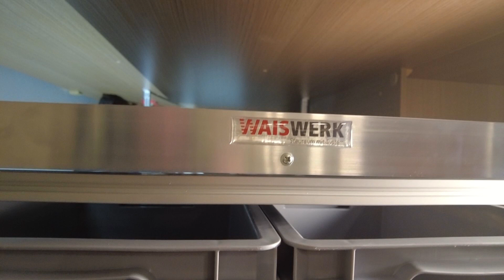Geniales Stausystem für den Carado | Waiswerk bei der Arbeit zugesehn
Als wir zur Nano Versiegelung beim @Gerd Seiter waren, kam ein weiteres Wohnmobil und wollte Arbeiten an einem Carado I447 ausführen. Freude herrschte, als wir den Jürgen Wais von @Waiswerk wieder trafen. Der Gerd sollte in seinem neuen Wohnmobil ein individuell gestaltetes Regalsystem erhalten, welches vom Jürgen Wais fachmännisch installiert wurde. Es gibt viele Regalsysteme, aber dieses mit den Auszügen fanden wir schon fantastisch. Es bietet eben wirklich tolle Möglichkeiten an die eingelagerten Sachen heran zu kommen. Mehr Individualität geht nicht.